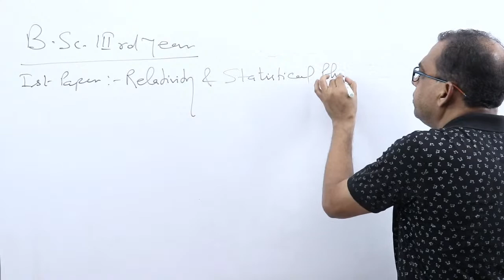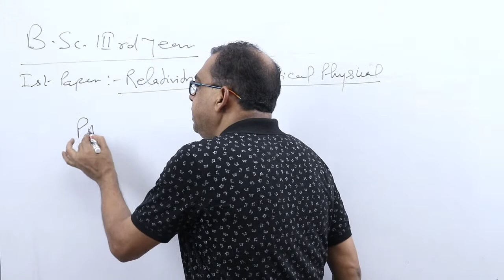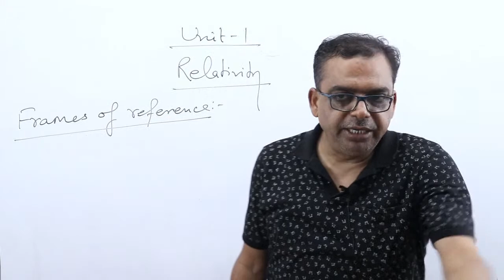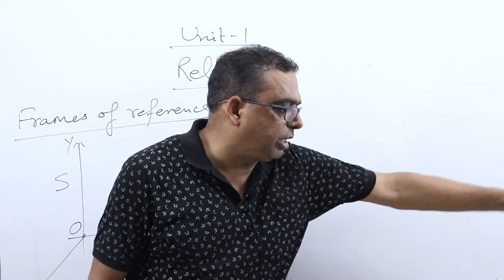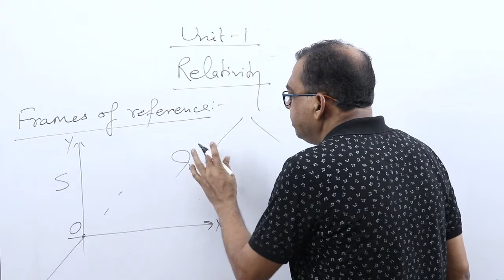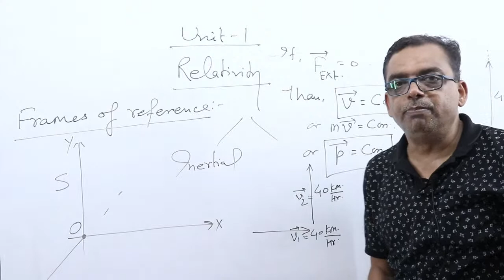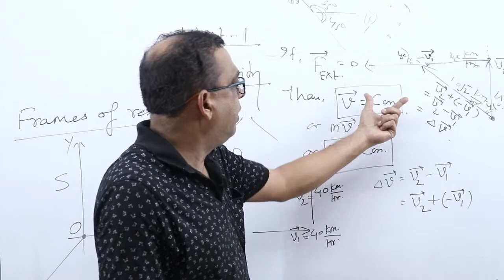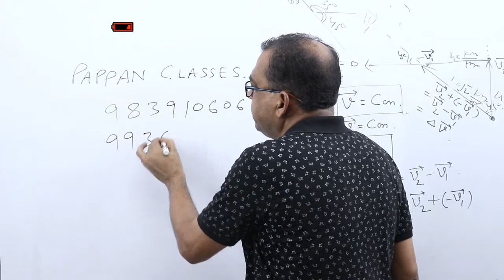B.Sc 3rd Year Physics Class by Pappan Sir